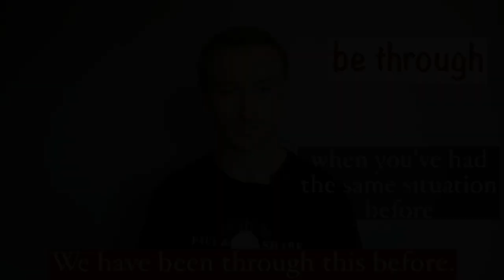Большая разница: BE THROUGH vs BE THROUGH WITH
С вами Кирилл, и здесь мы разбираем типичные ошибки, совершаемые в английском языке. Нужно понимать, что в языке не бывает ничего лишнего и слова не вставляются в речи случайно, за исключением слов-паразитов, например LIKE или YOU KNOW. И сейчас мы с вами в этом убедимся. В сегодняшнем уроке я хочу рассмотреть 2 выражения: to BE THROUGH SOMETHING и to BE THROUGH WITH SOMETHING. В чем разница? Всего лишь в предлоге WITH. Но значение этих выражений и ситуации употребления кардинально отличаются в зависимости от того, присутствует ли это короткое слово.  Давайте разбираться.

Сказать спасибо:
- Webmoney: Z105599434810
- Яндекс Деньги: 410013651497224